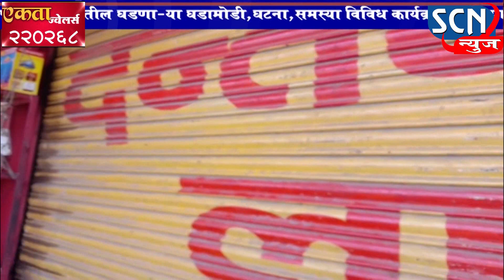परतवाडा के गुजरी बाजार में पाच दुकानों में चोरी.